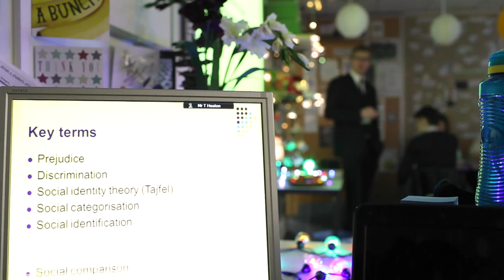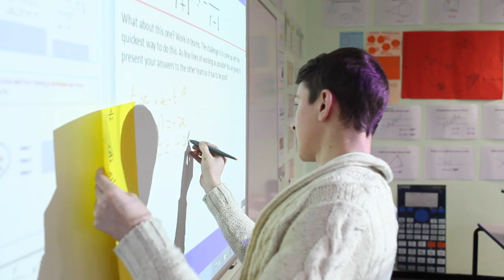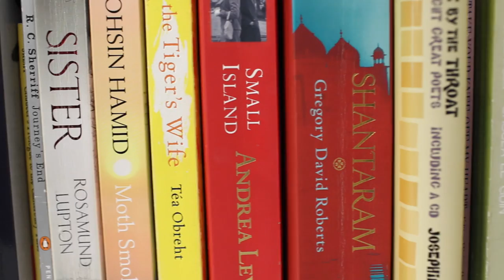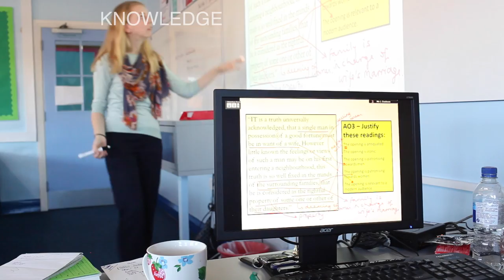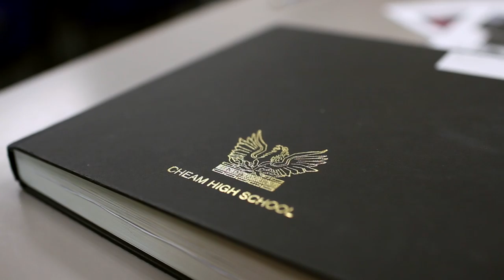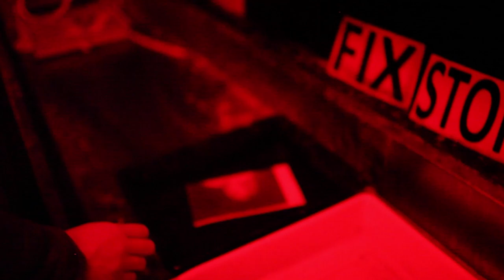Cheam High School Sixth Form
A small taste of Sixth Form Life at Cheam High School